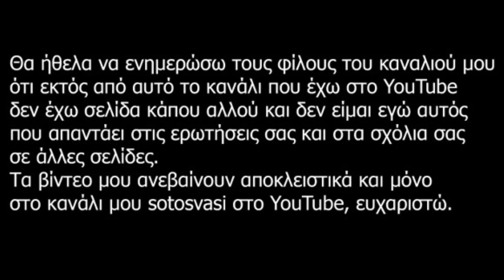Ψαρεμα μονο με ζωντανο ετρωγαν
Σημερα λιγο αργα το πρωι για αλλο ψαρεμα ξεκινησαμε και σε αλλο καταληξαμε  με επιτυχια η Χαρα ειχε χερι σημερα ,εχετε την καλημερα μας ,,